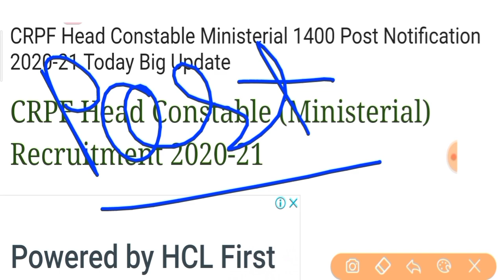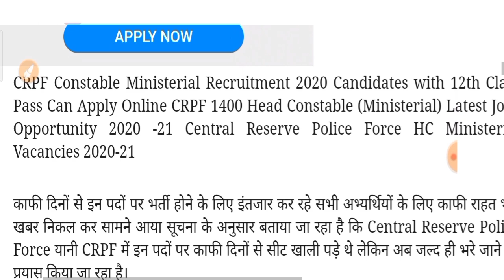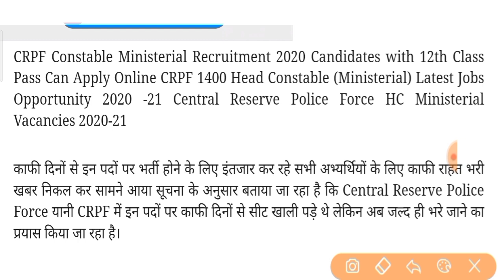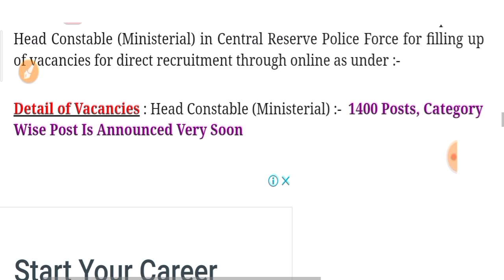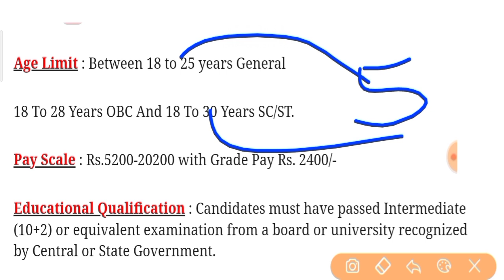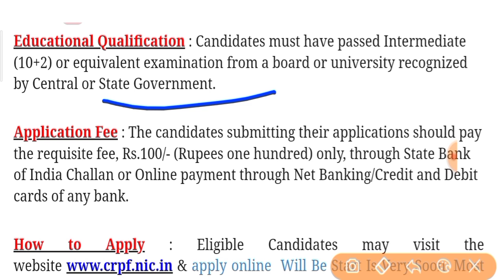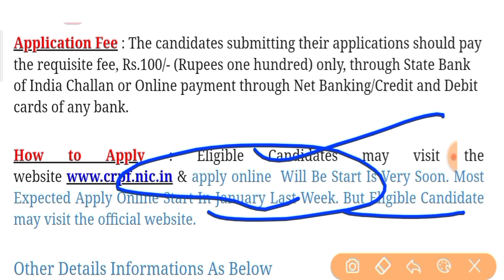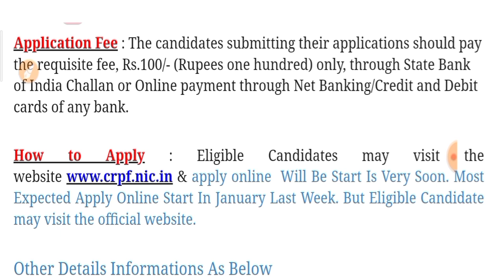CRPF Head Constable Ministerial New Vacancy 2020-21 | Notification Apply Online | CRPF Vacancy exam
etc.Classes

government job
sarkari naukri daily
government jobs for CRPF Head Constable
career gov